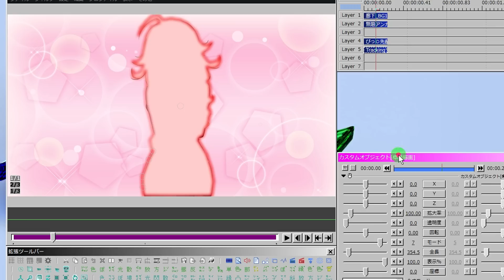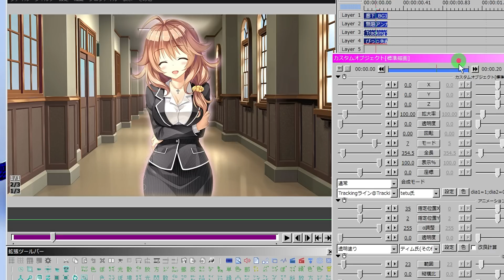【AviUtl】アンカーで画像切り抜き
ポチポチアンカー打てて気持ちイイ
画像編集ソフト使えとかいわないで›‹

・使用させてもらったScript
無限アンカー （あっくんさん）